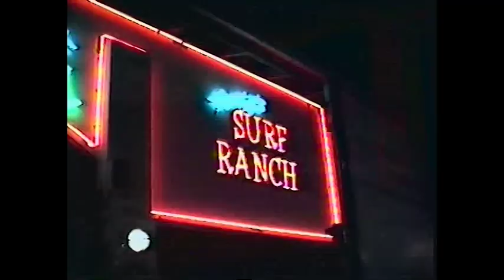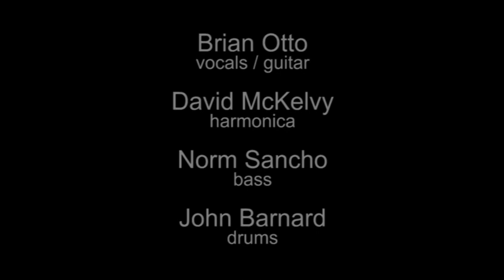BRIAN OTTO “All Along the Watchtower” with Pavlov’s Cats at Rusty’s Surf Ranch - July 20, 1996 Dylan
Pavlov’s Cats was a blues cover band put together by bassist Norm Sancho, who sang lead on most of the songs. However for “All Along the Watchtower,” the spotlight was on guitarist Brian Otto, who sang lead and played some impressive solos. The venue, Rusty’s Surf Ranch, was on Santa Monica Pier.

Brian Otto - vocals / guitar
David McKelvy - harmonica
Norm Sancho - bass
John Barnard - drums

Bob Dylan
Universal Tunes / SESAC